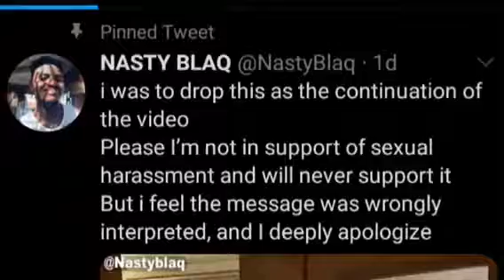Nasty blaq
Nasty blaq's apology